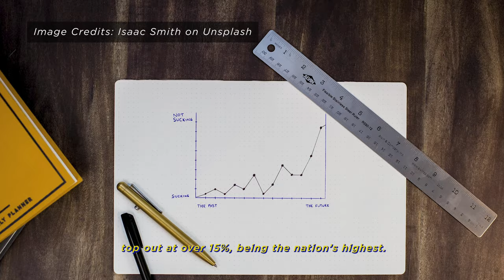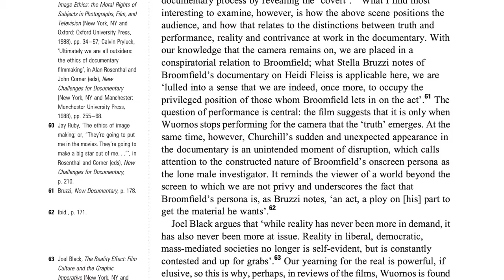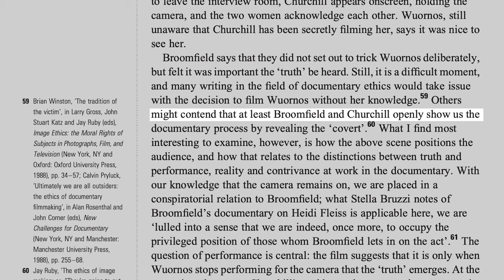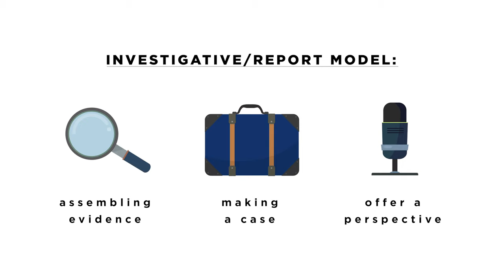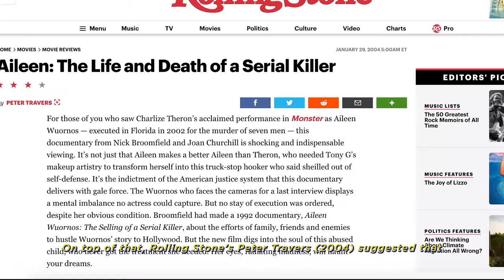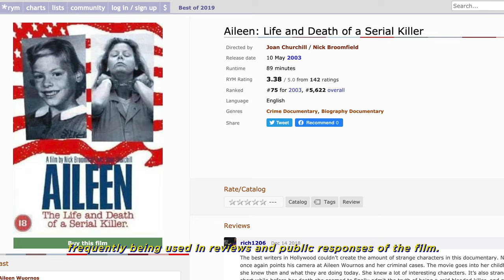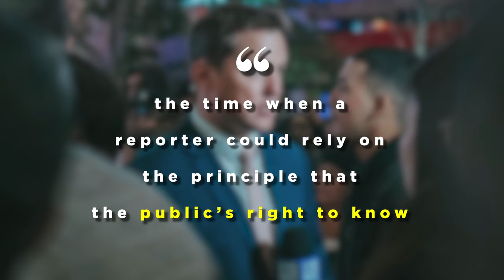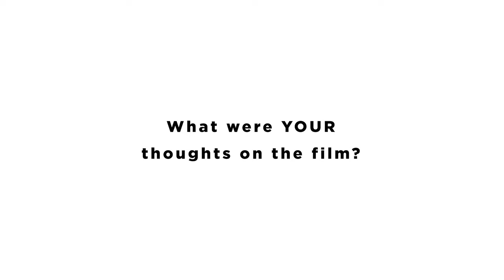Analysis of Aileen: Life and Death of a Serial Killer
Research by Jessie Mahina Caesar, Jessica Lee, and Marie Stella
Voiceover by Jessie Mahina Caesar, Jessica Lee, and Marie Stella
Video Editing by Marie Stella

This video was part of an assignment for RMIT Bachelor of Communication (Media).